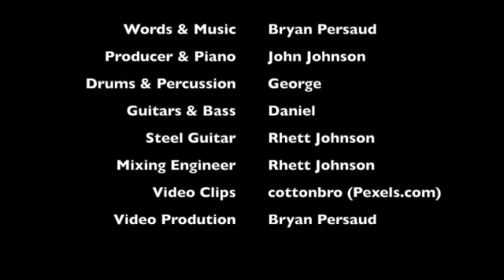Christmas Present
The prayer of a widowed father at Christmas.